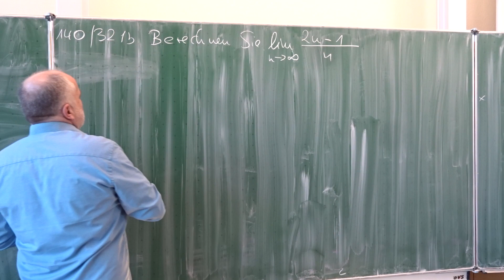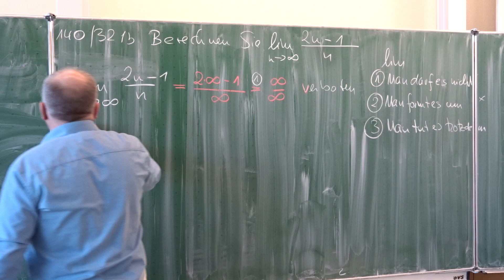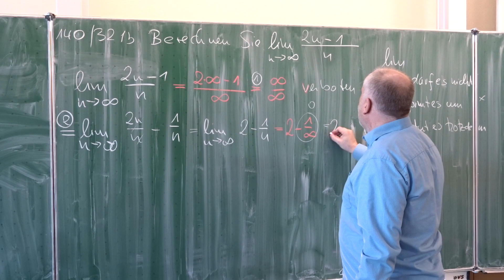Ein einfacher Limes für n gegen unendlich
Limes nach Sd =
1) Man darf es nicht
2) Man formt es um
3) Man tut es trotzdem
Aufgabe 140/321b aus Hurra Mathe (Version 6.9)